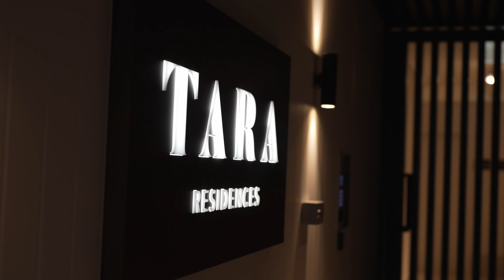Tara Lane Cove | Pre-Settlement Inspection | HYECORP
Welcome to Tara Apartments located in Lane Cove.  Happy Purchasers on pre-settlement inspection day.